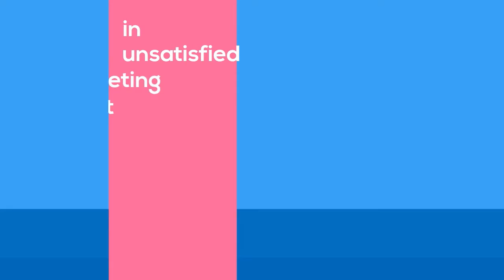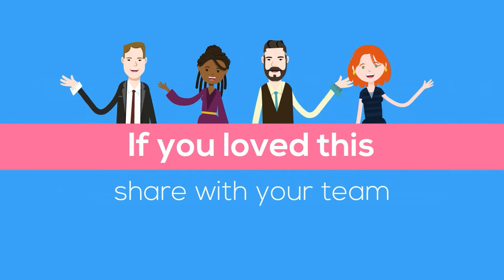4 Secrets for Business Marketing !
1. Facebook Marketing
2. create a WordPress Website
3. Google SEO ranking
4. Video Marketing